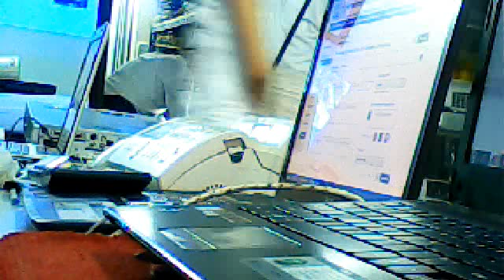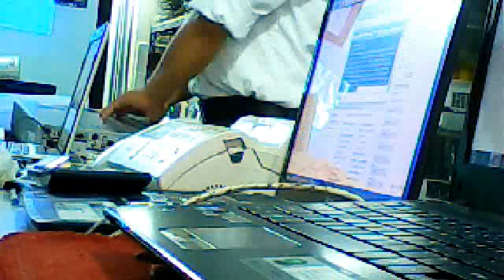Sửa chữa ups, bộ lưu điện, 0949.51.3333, Kstar Micro 600 600VA/360W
Sửa chữa bộ lưu điện ups hà nôi - chuyên sửa ups - trung tâm dịch vụ sửa bộ lưu điện tốt nhất
Mọi chi tiết xin liên hệ công ty Phùng Gia luôn tuân thủ các điều kiện trên trong quá trình sửa chữa UPS -Bộ lưu điện máy tính cho khách hàng, bên cạnh đó chúng tôi còn hỗ trợ cho khách hàng tốt nhất trong thời gian chờ sửa chữa. Với đội ngũ kỹ thuật viên nhiệt tình, chuyên nghiệp chúng tôi luôn sẵn sàng phục vụ bạn dịch vụ sửa chữa ups của chúng tôi luôn được khách hàng lựa chọn và đặt niềm tin. Hãy gọi cho Phùng Gia :
Chú ý : Công ty chúng tôi dịch vụ cho khách và thợ kỹ thuật nhanh nhất,Làm việc cả Thứ 7 Và Chủ Nhật.
Hà Nội City :
Trụ sở Chính : Số 58 Hào Nam - Đống Đa - Hà Nội.
Cơ sở 2 : số 48 Ngõ 68 - Đường Cầu Giấy - Hà Nội.
Hồ Chí Minh City:
Địa chỉ: 264 Huỳnh Văn Bánh, F11, Q.Phú Nhuận,Tp HCM.
Hotline: 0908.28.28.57 Điện thoại: 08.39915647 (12 lines).